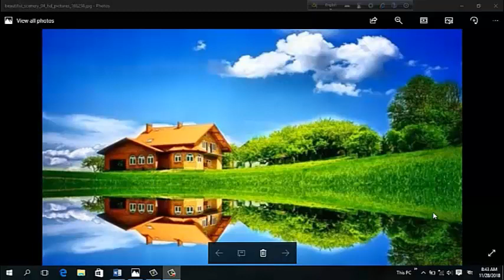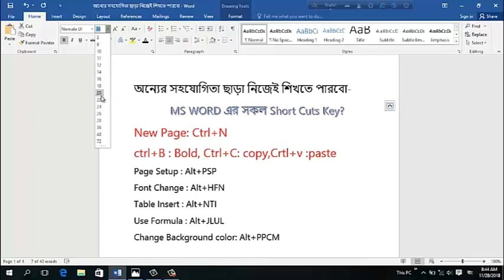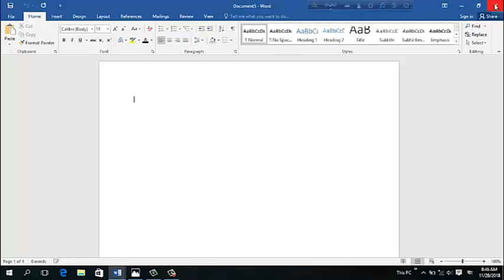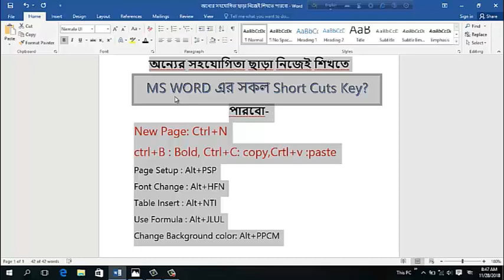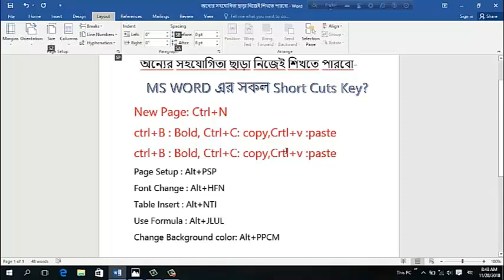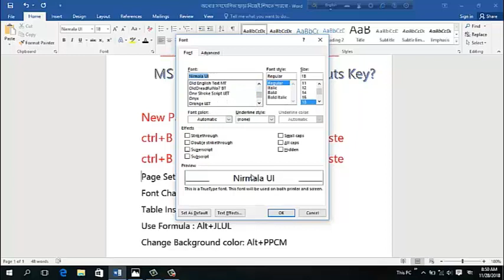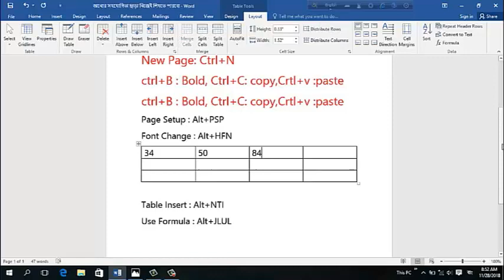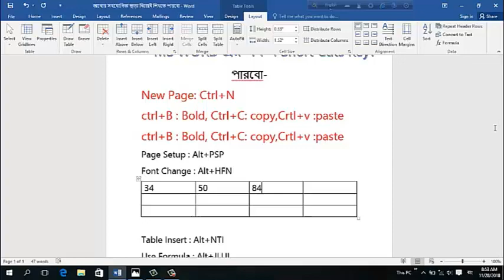How to Learn MS-Word ShortCuts Key Bangla Tutorial by gmostafa!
MS Office Word 2007 Bangla video Tutorial
Ms Word Shortcuts, Most uses shortcut keys of Microsoft word Bangla Tutorial|Office tutorial
কিভাবে নিজেই শিখতে পারবেন Ms Word এর সকল Shortcuts Key ? how to learn Microsoft word shortcut key
MS Word Shortcut Keys | Microsoft Word shortcut keys a to z in Hindi
How to Write Bangla and English at a Time
microsoff office word 2010 bangla tutorial
MS Word Shortcut Keys Part-1|Microsoft Word shortcut keys a to z in Hindi

Become Keyboard Master With These 20 Useful Computer Keyboard Shortcut Keys
Computer_GK_M.S.Word_for competitive,DCA,PGDCA,BCA exam_Part-1 in hindi

Word,Excel,Powerpoint_important questions for CPCT,Group-2,Group-4 and other competitive Exams
Watermark টেকনিক শিখুন ms word এ। How to use watermark in MS Word?

How to learn MS-word shortcut key
Microsoft Office basics